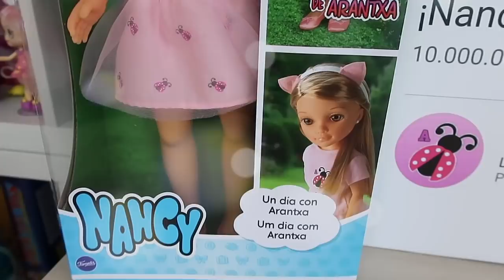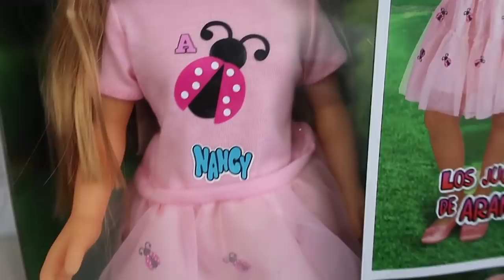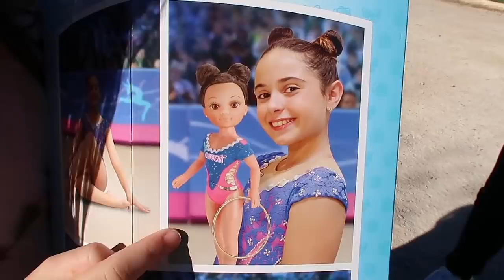¡SUPER NOTICIA! TENGO MI PROPIA MUÑECA 👩 Los juguetes de Arantxa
Hoy les traigo una super noticia!!! Por fin os puedo contar mi nuevo proyecto!
Les presento mi propia muñeca by Nancy de Los juguetes de Arantxa.
¿Os ha gustado?

Besos, Arantxa.

España